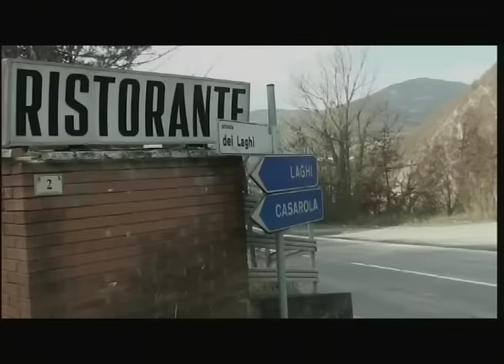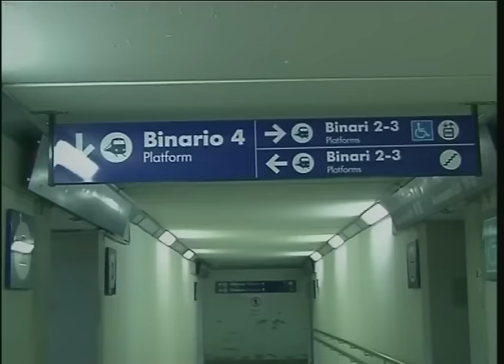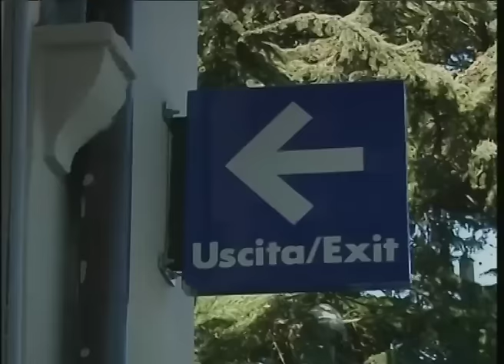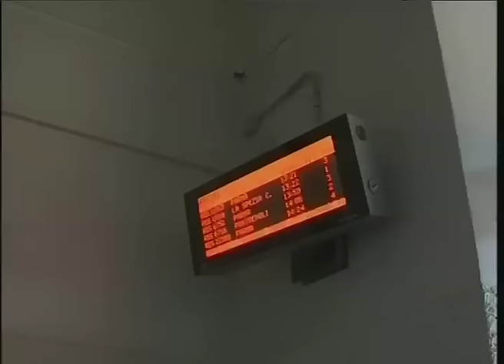RTA News 23-01-17